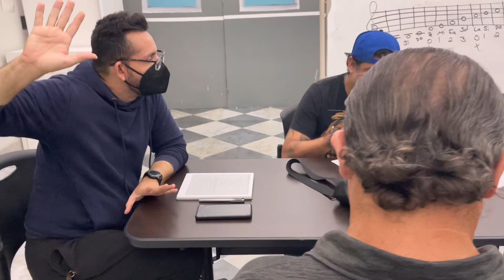Diario de La parada #1 lectura de guion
Comenzamos el desarrollo de un cortometraje llamado La Parada escrito por Tio Millito y realizado por estudiantes de Eddie en el CCAT.

Aqui en la lectura de guion entre estudiantes y colegas.

Noel regresa a trabajar con nosotros. :)